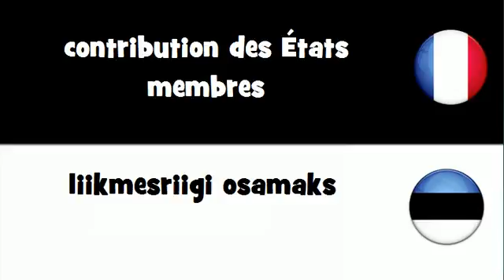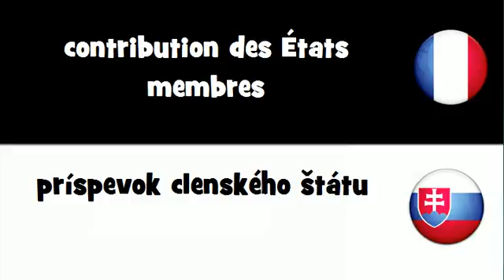Traduction en 20 langues # contribution des États membres